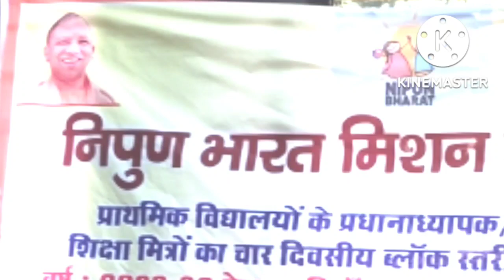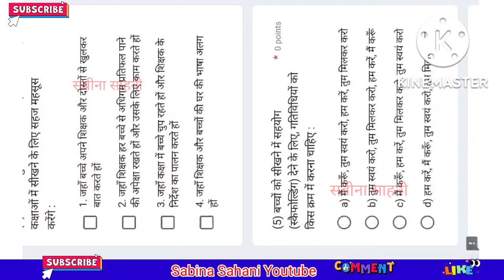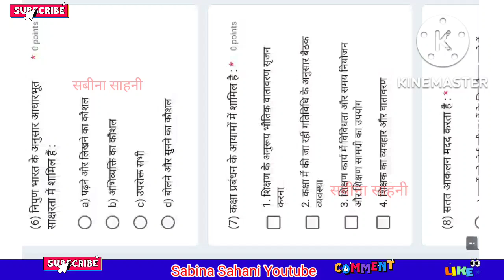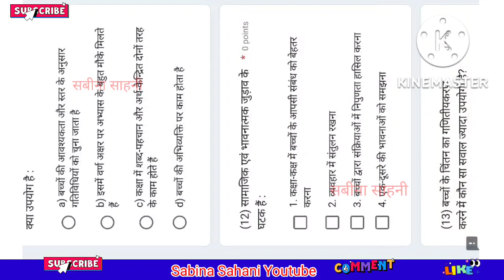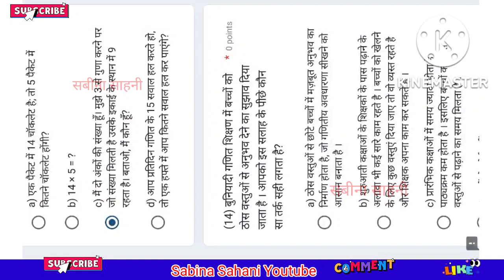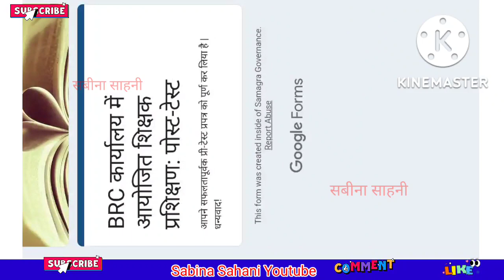निपुनभारत मिशन BRC पोस्ट टेस्ट